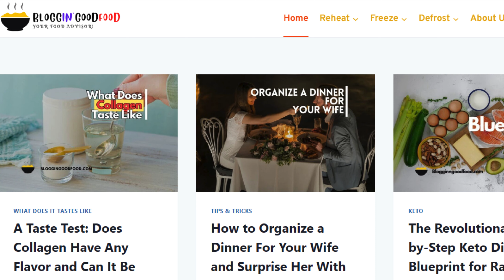Discover the Positive Impact of Banana Cookies for Parents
Hey everyone, James here from Bloggin' Good Food! Feeling frazzled by the endless demands of parenthood?  Let's be honest, sometimes we just need a moment to ourselves. But what if I told you there's a delicious solution staring you right in the face (or oven)? Banana cookies!

These soft, sweet treats aren't just yummy, they're packed with hidden benefits for busy parents. From mood-boosting bananas to heart-healthy nuts, banana cookies can be your secret weapon for stolen moments of calm and joy. So grab your apron, put on your favorite tunes, and whip up a batch of these stress-busting delights! You deserve it!

Our channel is about Food Blogging. We cover lots of cool stuff such as reheating, freezing, defrosting, and cookbooks.